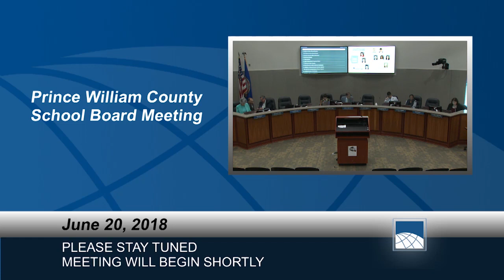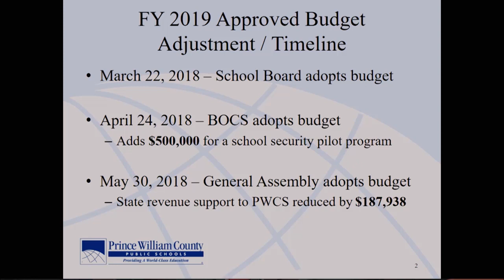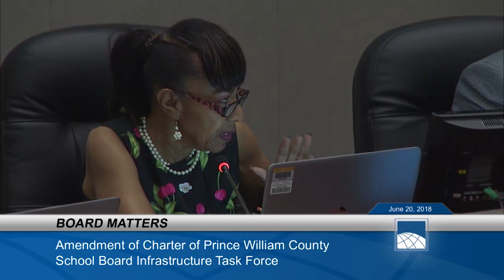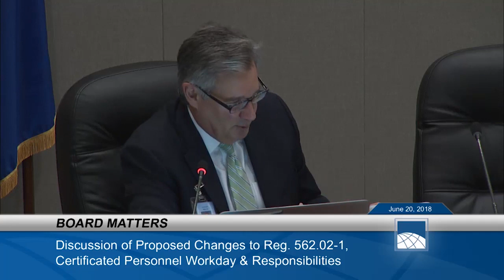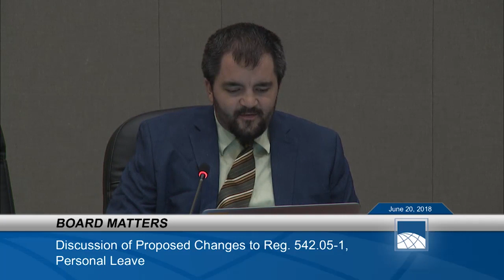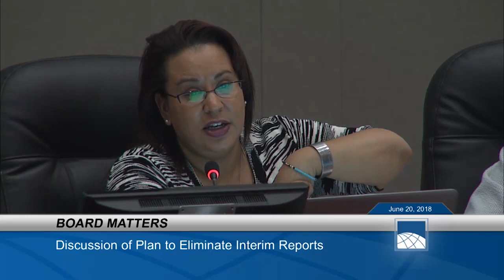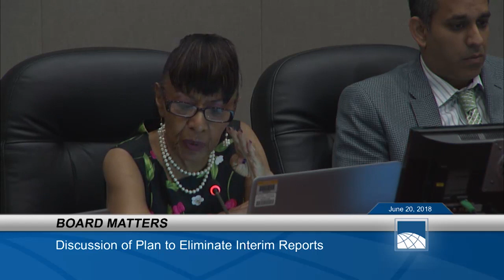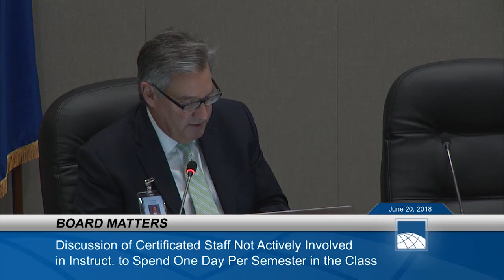June 20 - 2018 PWCS School Board Meeting